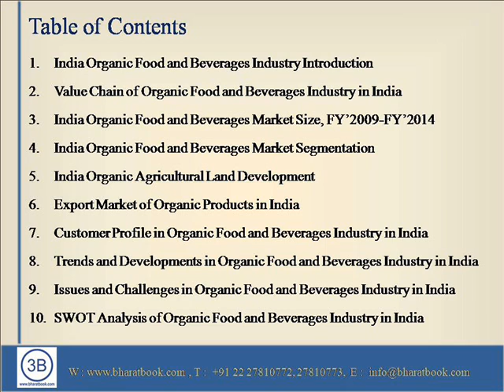India Organic Food and Beverages Outlook to 2019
Organic farming is a form of agriculture which relies on natural inputs in order to sustain the health of soil, ecosystem and living creatures. The organic food and beverages market in India has grown at a stupendous rate in the last decade. The growth has been majorly facilitated by farmer’s efforts, NGOs support, government interventions and market forces.